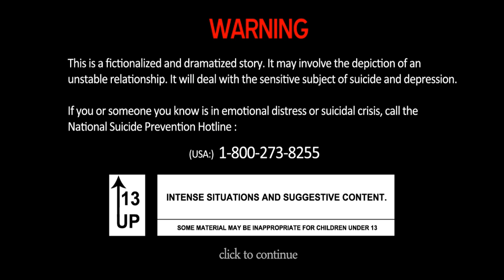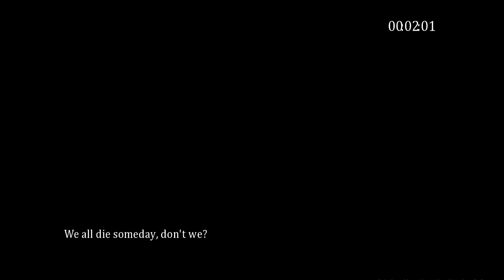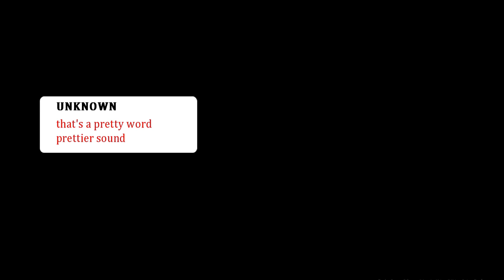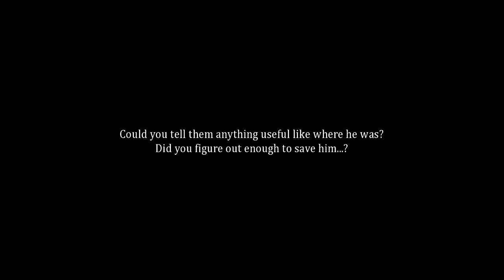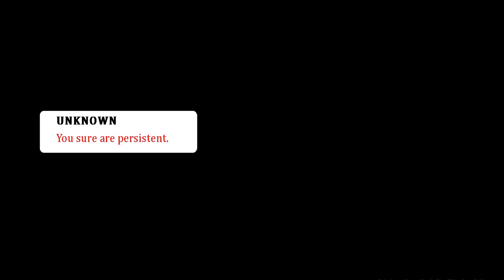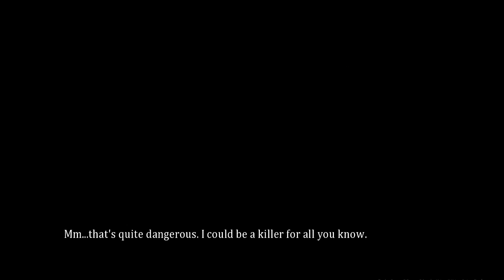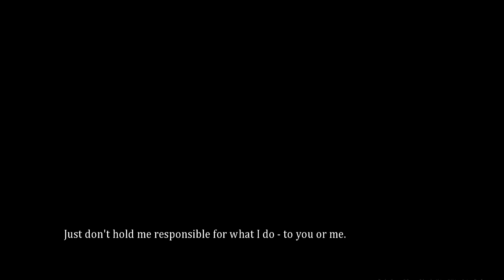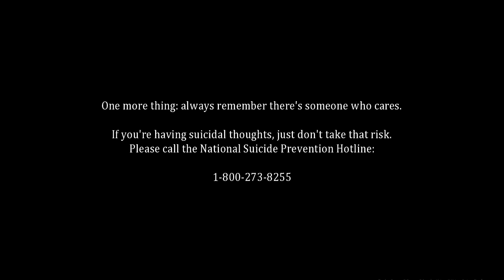Don't Take This Risk!